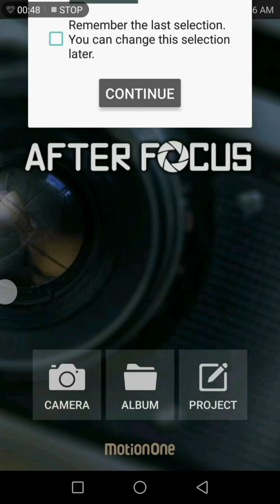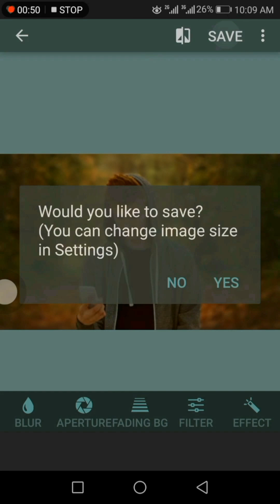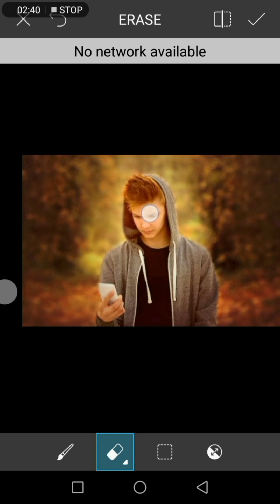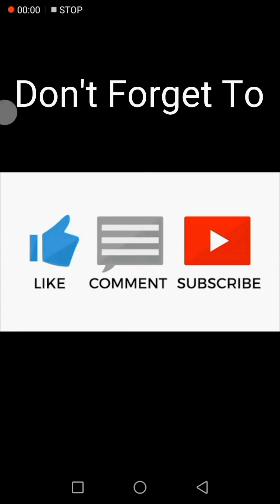Make Your Picture Like This in 3 minute Using Your Android Mobile | Picsart edit 2018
Hi Viewers.

This Time I'm Gonna Show You How To Edit and change
 background of any picture and
blur background picture using Picsart & Afterfocus
make your picture better look.

Picsart Tutorial 2018 | Picsart Edit 2018 |
Photoshop |
After Focus 2018 | Background Changing | After focus 2018 tutorial | photoshop tutorial